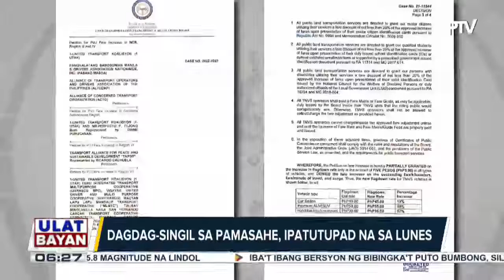Dagdag-singil sa pamasahe, ipatutupad na sa Lunes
Dagdag-singil sa pamasahe, ipatutupad na sa Lunes; DOTr, nagpaalalang dapat may hawak na fare matrix ang driver bago maningil ng dagdag-pasahe